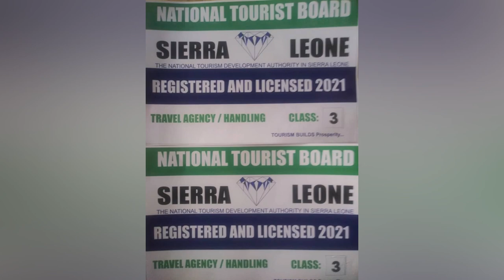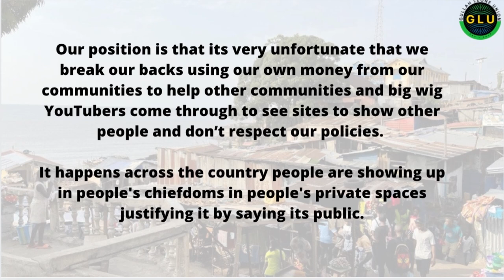What NOT To Do When Touring King Jimmy | Gullah Leone Union | Sierra Leone, West Africa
This video is to address the behavior of a well-known tour operator during a recent trip to King Jimmy in Freetown Sierra Leone. This is an example of what we do not want to happen again.

Please consider donating to our Gullah Leone Union Development fund to help support the ongoing clean-up efforts at King Jimmy.

Introducing our Gullah Leone Union Development fundraiser. We are accepting donations and welcoming those to join us as monthly donors to support this initiative.

Sign the petition to help us write OURSTORY and pave the way for us all.

Gullah Geechee have a unique historical, kinship, and cultural connection to Mama Salone (Sierra Leone) and we believe that it is time for us to request and receive our dual citizenship in this beautiful country where thousands of our ancestors were stolen away from and hundreds repatriated to found the modern capital city of Freetown.